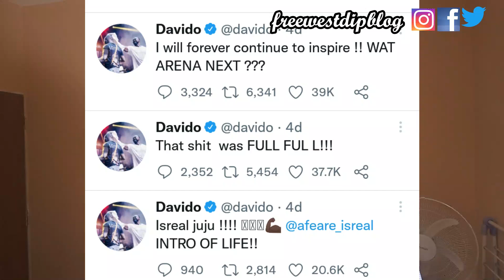Davido, Wizkid & Burna Boy Collabo Possible In 2022 | O2 Arena Not Filled By Davido?